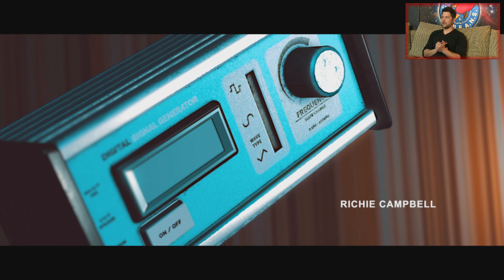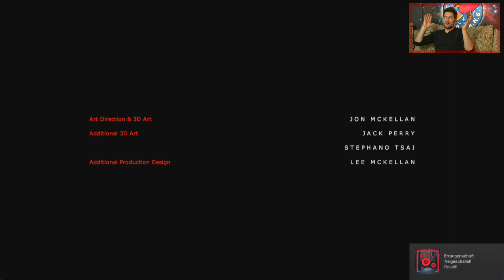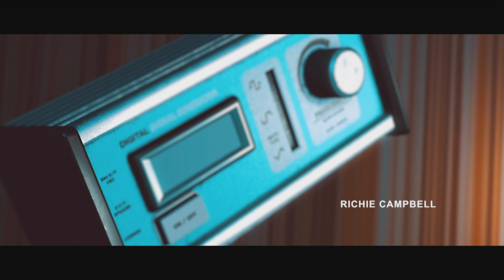Stories Untold mit Simon #002 | Horror in einem Text Adventure | After Dark